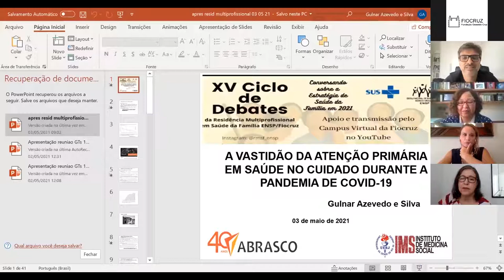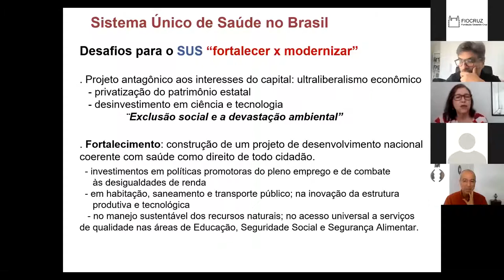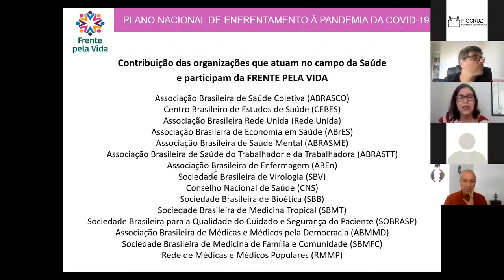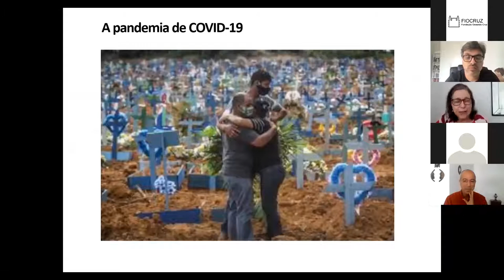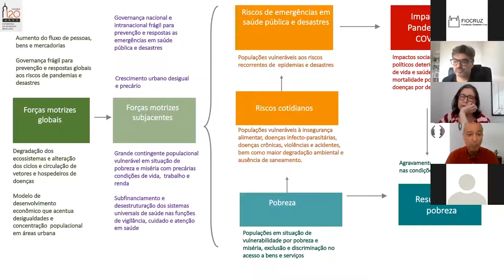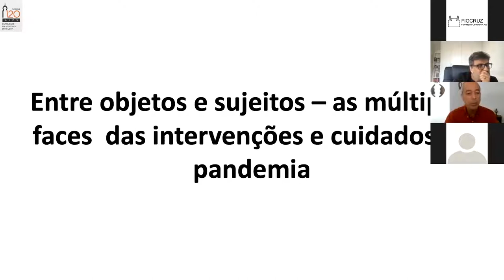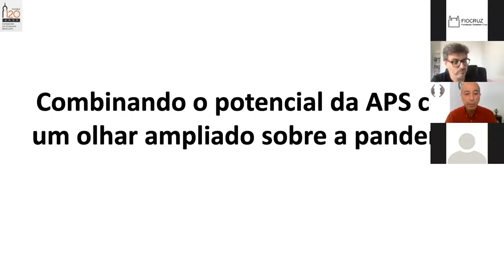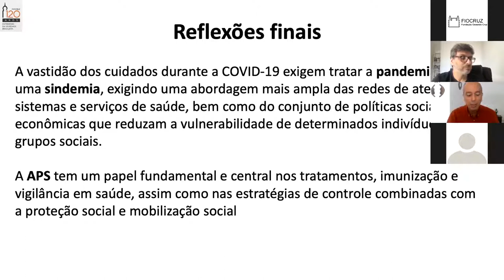XV Ciclo de Debates da Residência Multiprofissional em Saúde da Família ENSP/ Fiocruz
A vastidão da atenção primária em saúde no cuidado durante a pandemia de COVID-19